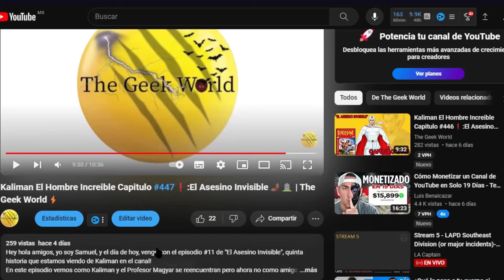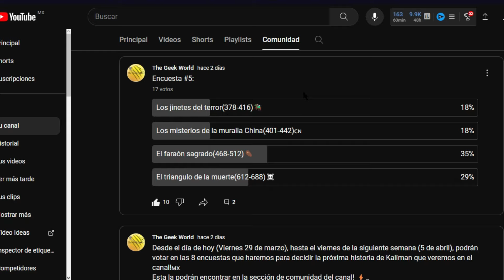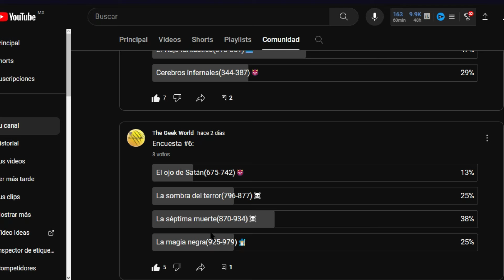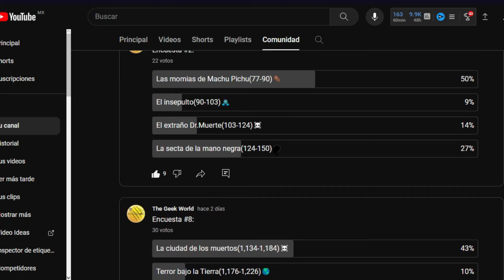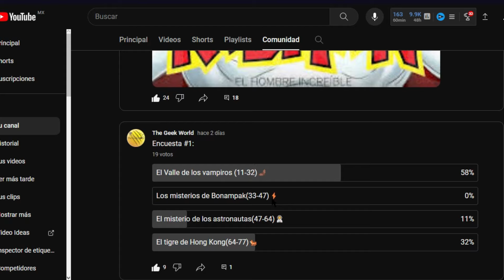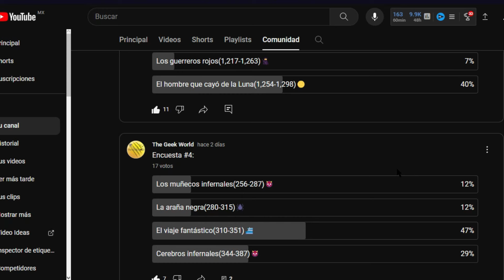Kaliman El Hombre Increible Capitulo #449❗:El Asesino Invisible🦇🪦 | The Geek World⚡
Hey hola amigos, yo soy Samuel, y el día de hoy, vengo con el episodio #13 de "El Asesino Invisible", quinta historia que estamos viendo de Kaliman en el canal!
En este episodio vemos como Kaliman se enfrenta a los gitanos, y conoce a Lorena, una gitana que le llama la atención enormemente, mientras los celos de Erika crecen al ver su interacción con la gitana. Esto mientras en el castillo del Barón, vemos un poco de los misterios que este edificio guarda en sus pasillos y sótanos.